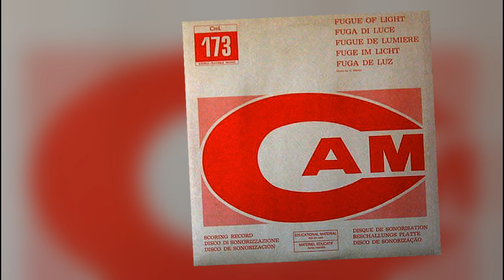[CAM] CML 173 - Vittorio Marino - Fugue Of Light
Label: CAM – CML 173
Format:
Vinyl, LP, Promo
Country: Italy
Released: 1979
Genre: Electronic, Stage & Screen
Style: Abstract, Experimental

Tracks:

A1  Ghiacciai Dorati
A2  Tarantella Elettronica
A3  Dodecasfera
A4  Gioco Per Bambini Gioiosi
B1  Sogno Antico
B2  Saltarello Spezzato
B3  Fuga Di Luce
B4  Io Ti Amo